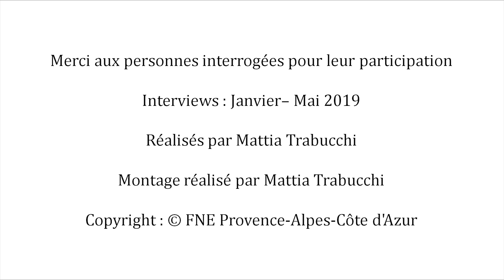L' ASSE : L' Estoublaisse un rivière sauvage